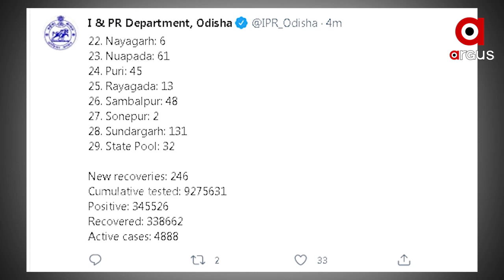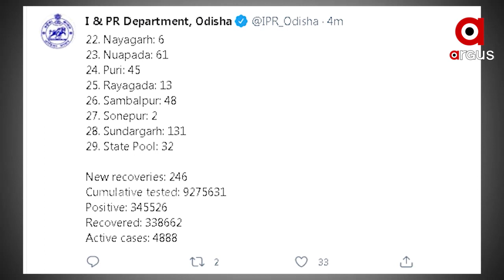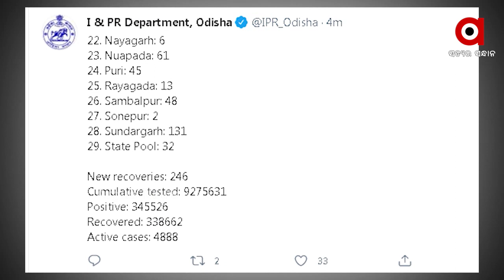Odisha sees spike of 879 Covid cases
ରାଜ୍ୟରେ ସଙ୍ଗୀନ ହେବାରେ ଲାଗିଛି କୋରୋନା ସଂକ୍ରମଣ । ଗତ 24 ଘଣ୍ଟାରେ ରାଜ୍ୟରେ ୮୭୯ କରୋନା ଆକ୍ରାନ୍ତ ଚିହ୍ନଟ ହୋଇଛନ୍ତି । ସେମାନଙ୍କ ମଧ୍ୟରୁ କ୍ୱାରେଂଟାଇନରେ ୫୧୮ ଥିବାବେଳେ ସ୍ଥାନୀୟ ସଂସ୍ପର୍ଶରେ ଆସି ୩୬୧ ଜଣ ଆକ୍ରାନ୍ତ ହୋଇଛନ୍ତି ...